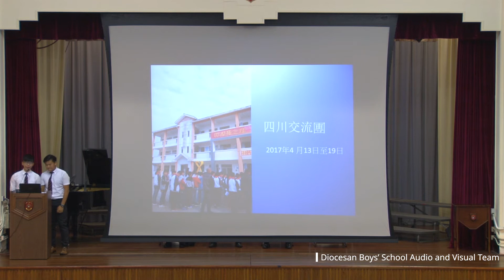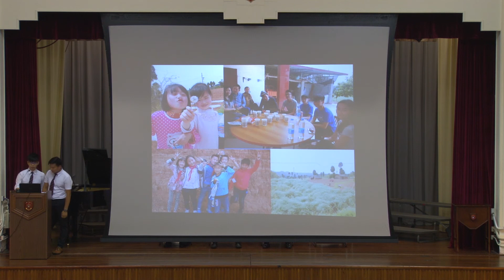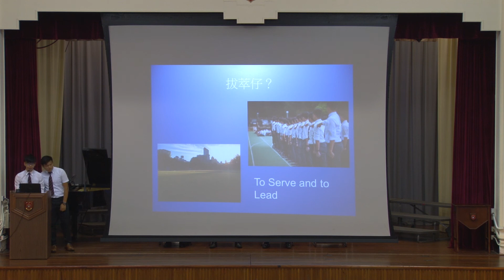Assembly Sharing 18 May 2017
© Diocesan Boys' School Audio and Visual Team